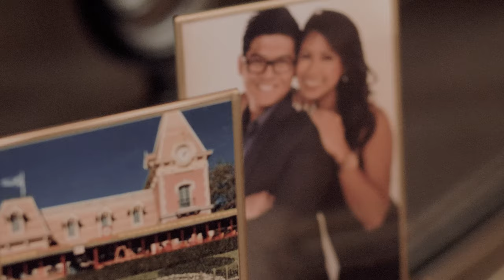The Astorian Houston Wedding of Trisha & Gian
Planning by Two be Wed
Video from Ama by Aisha

MB01SGVQZ9NLSJU